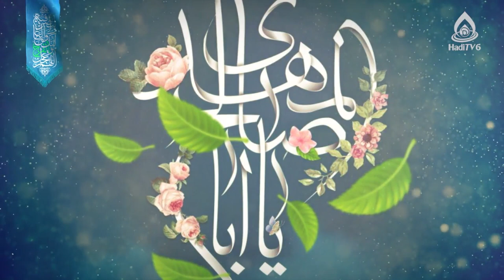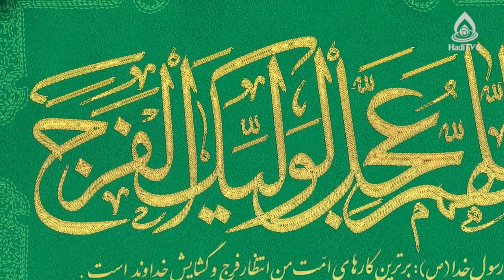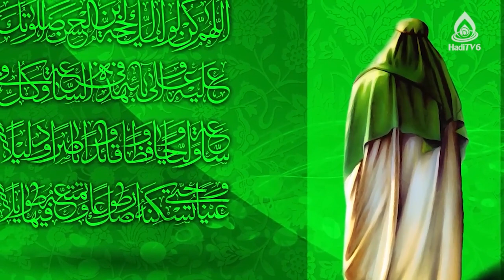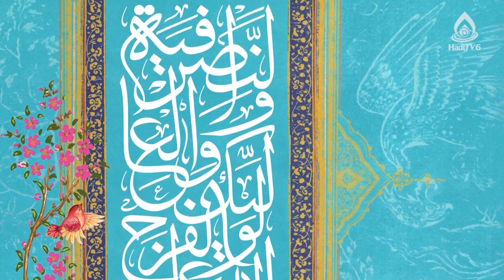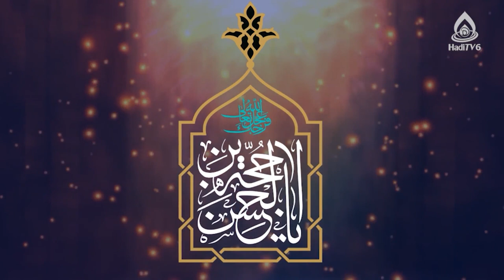انتظار ظهور منجی و نقش آن در تقویت عزت نفس منتظران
برنامۀ «روشنا» قسمت ۵۰۲ از تلویزیون جهانی هادی (فارسی دری)، سه‌شنبه ۱۶ حوت ۱۴۰۱